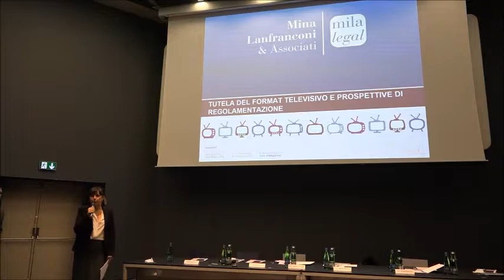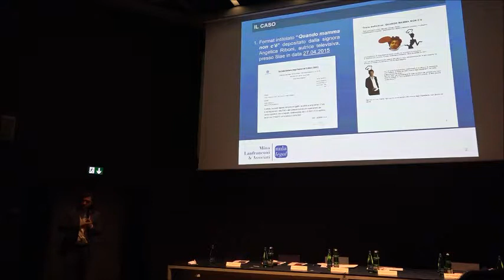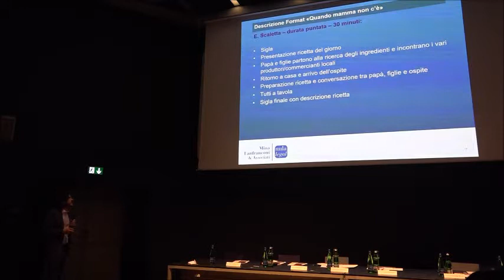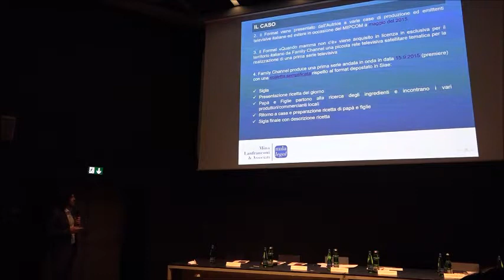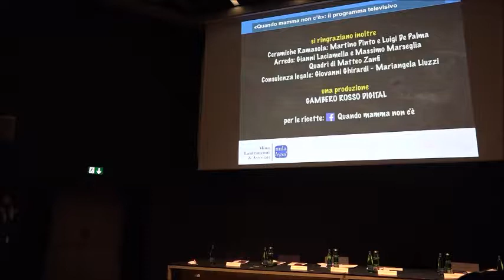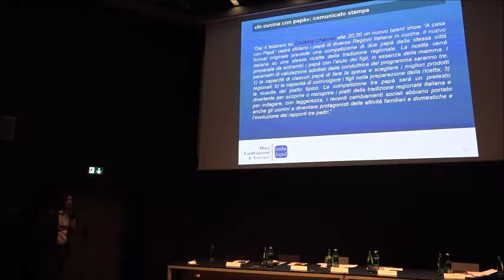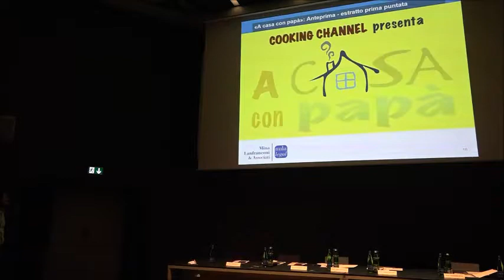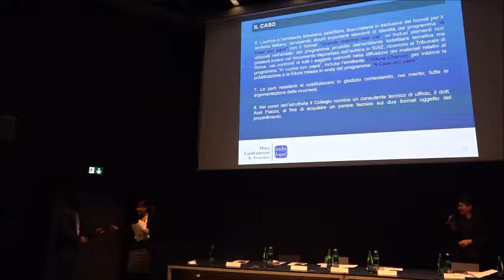Intervento con introduzione al caso di Dario Alfieri, avvocato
Mock trial: la tutela del format e prospettive di riforma", Maxxi di Roma, 23 gennaio 2019